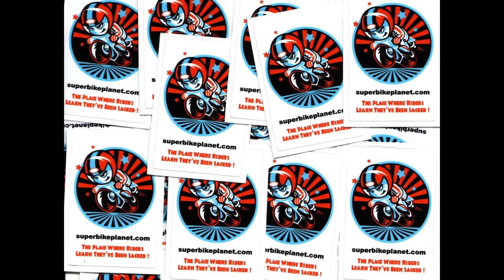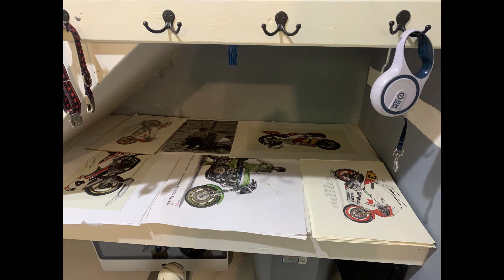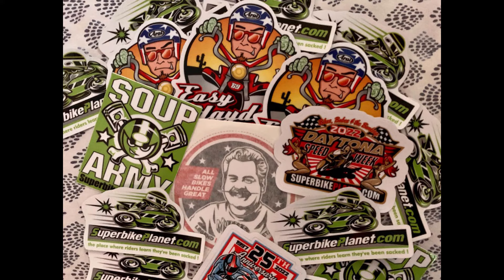The Aldana Story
From that one time ...